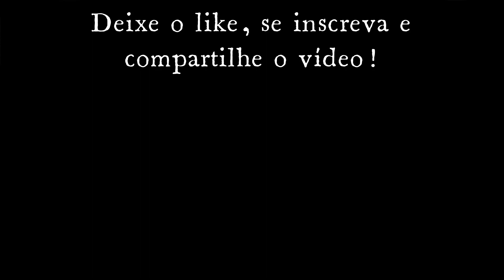Realme 7 CoD Mobile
E no vídeo de hoje, faço uma breve partida de CoD Mobile, só pra mostrar o Realme 7 em ação!